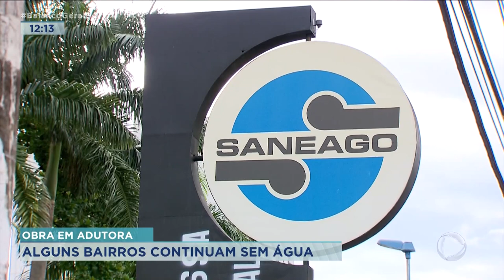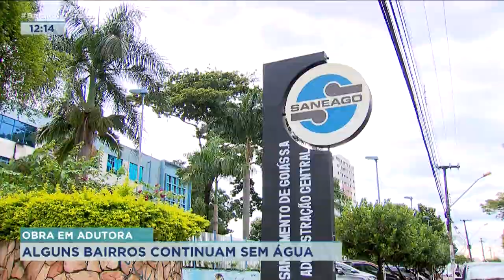OBRA EM ADUTORA: ALGUNS BAIRROS CONTINUAM SEM ÁGUA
A LARISSA DOURADO CONVERSOU COM ALGUNS MORADORES E COMERCIANTES.